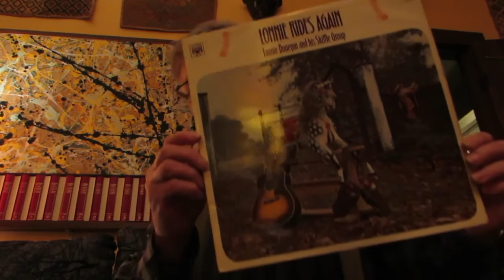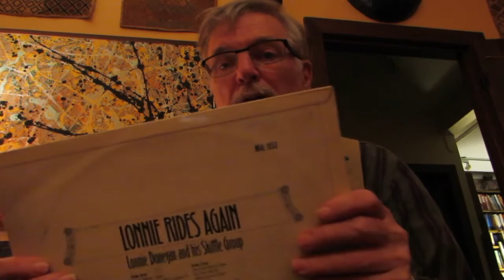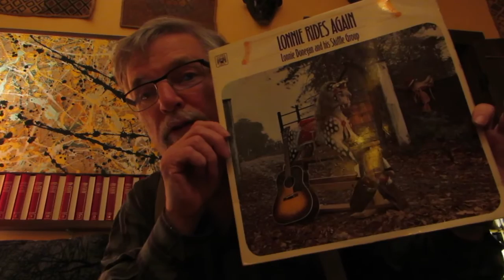Lost and Found Lonnie Donegan Vinyl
"Lonnie Rides Again" … A true story.